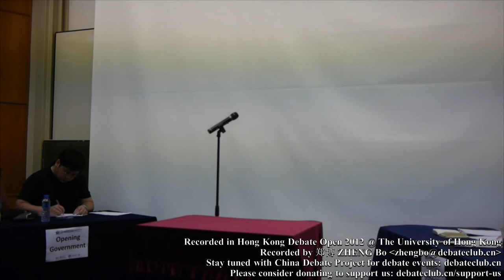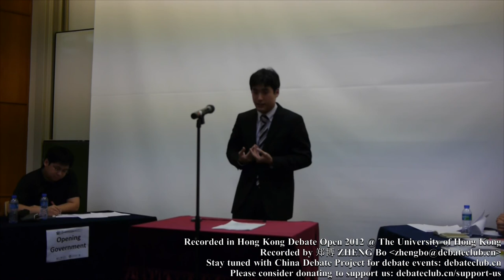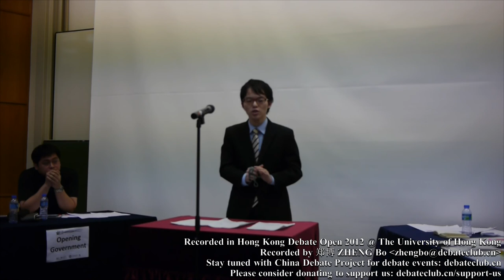Hong Kong Debate Open HKDO 2012 Grand Final